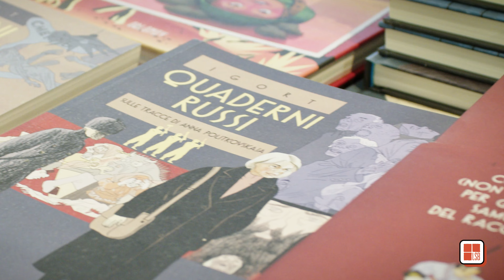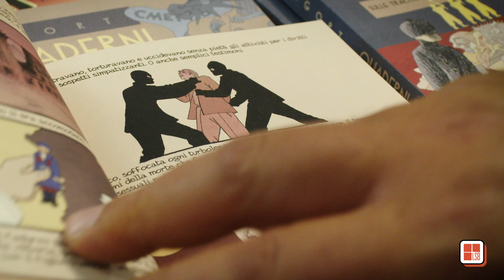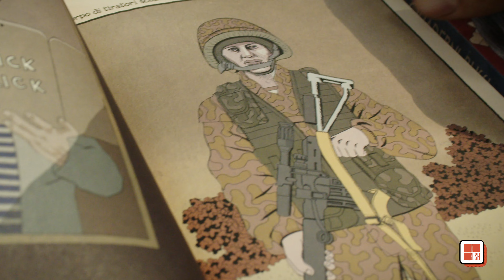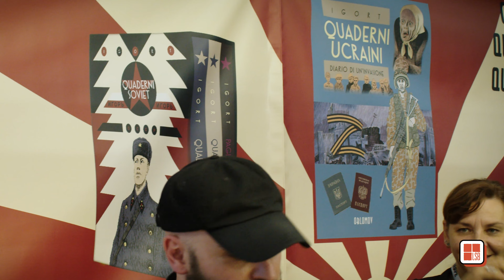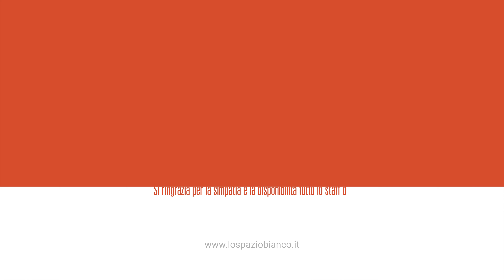Igort a Lucca Comics & Games 2022: Quaderni Ucraini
A Lucca Comics & Games 2022 abbiamo incontrato Igort, autore di "Quaderni Ucraini. Diario di un'invasione" (Oblomov). L'artista, che ha un legame profondo con l'Ucraina (ci ha vissuto, sua moglie è Ucraina e là vivono parenti e amici), è protagonista di un'intervista toccante nella quale racconta la genesi di un libro difficile. Un affresco desolante sull'inizio dell'invasione russa, intrecciato intorno a piccole storie di gente comune. Uno spaccato di umanità, schiacciata dalla guerra. Intervista di Giovanni Dacò, riprese e montaggio di Lorenzo Gonnelli.